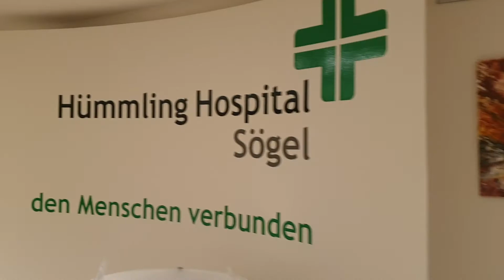My 2. Exhibition 1.11.2019-31.03.2020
My 2. Exhibition 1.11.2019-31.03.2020 in Hümling Hospital Sögel